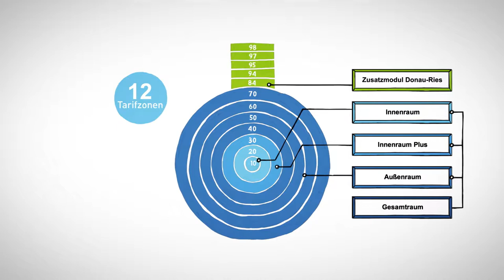Die AVV-Tarife – in 120 Sekunden alles über das Tarifsystem im Augsburger ÖPNV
ÖPNV in Augsburg ist ganz easy, der AVV bringt Sie überall hin. Ob zur Arbeit oder zum gemeinsamen Fußballspiel, bei Einkäufen oder Ausflügen – unsere Beispielfamilie Wagner ist mit dem öffentlichen Nahverkehr in Augsburg immer mobil. Dafür sorgen die Tickets im AVV. Denn sie sind flexibel und an die Bedürfnisse ihrer Kunden angepasst. Wie die Tickets funktionieren und wer wo wie wann und mit wem fahren darf, erklärt das kurze Video. Erfahren Sie mehr über die Tarifzonen, wo Sie ihr Ticket kaufen können und wie Sie sich am besten informieren. Los geht's!